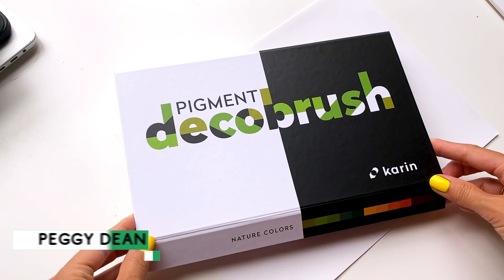Karin Markers NEW Acrylic Brush Pens - NATURE Color Swatches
There are so many beautiful colors and tones in nature that sometimes you just want to bottle them up and put them in a marker. Well guess what, Karin have done that for you with this Nature Colors set!

I've got FREEBIES for you! From biz templates to art practice guides to art downloads to Procreate and Adobe tools, I gotcha covered with freebies coming straight to your inbox TWICE A MONTH!

(This link will unlock 2 weeks for free!)

Let’s connect!